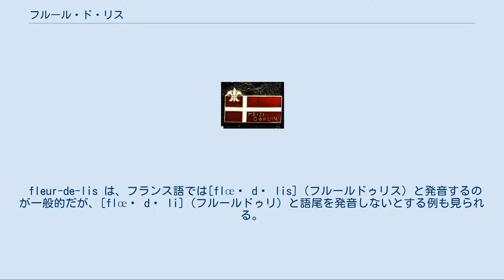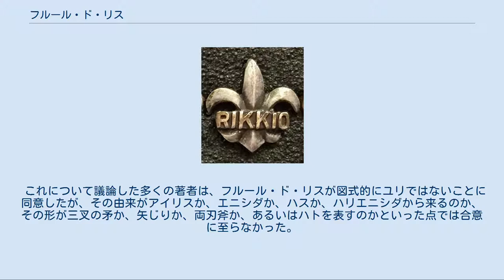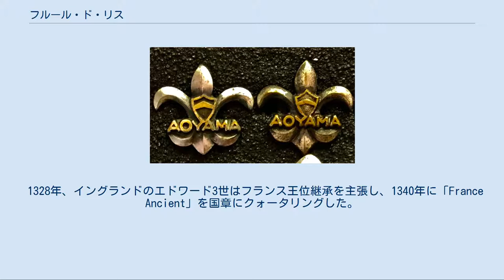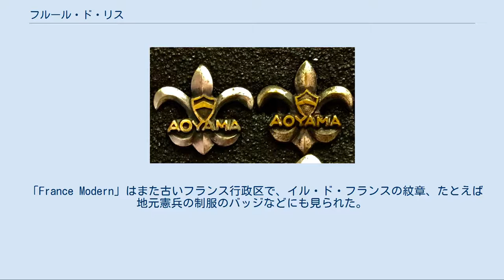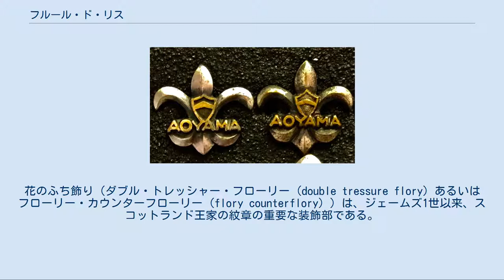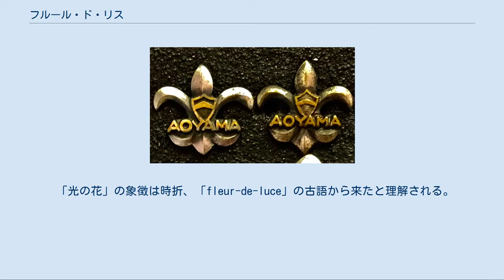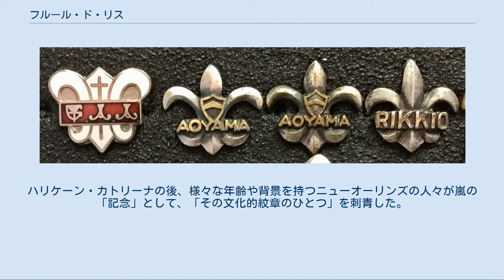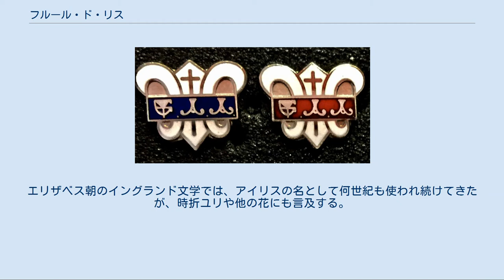フルール・ド・リス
フルール・ド・リス（仏語：fleur-de-lis もしくは fleur-de-lys）は、アヤメ（アイリス）の花を様式化した意匠を指す。
特に紋章の場合は政治的、王権的、芸術的、表象的、象徴的な意味をも持つが、現代においてもフランスに関わる政治的・表象的・象徴的意味合いが強い。
 fleur-de-lis の直訳は「ユリの花」であるが、ここに言う「ユリ」は一般的な「ユリ」（ユリ科ユリ属）ではなく、アヤメ科アヤメ属のキショウブ (Iris pseudacorus) やニオイイリス (Iris florentina) といった花を指すとされる。
 fleur-de-lis は、フランス語では[flœʁ də lis]（フルールドゥリス）と発音するのが一般的だが、[flœʁ də li]（フルールドゥリ）と語尾を発音しないとする例も見られる。
英語では[ˌfləːrdˈliː]（フラードゥリー）と発音する。
 フルール・ド・リスはヨーロッパの紋章や旗に何世紀にもわたり数多く見られるが、歴史的には特にフランス王家と関係が深く、またブルボン家の一員であるスペイン王家やルクセンブルク大公家も現在でも紋章に使用し続けている。
フルール・ド・リスはフランスの切手などにも使用される継続的なフランスの象徴であるが、共和国としてのフランスはフルール・ド・リスを公式には特に採用しなかった。
 北アメリカでは、フルール・ド・リスはルイジアナ、ケベック、他のカナダの州のフランス語圏など、かつてヌーベルフランス（フランス入植地）であった地で使用されていることが多い。
 また、イタリア・フィレンツェや、スイス・チューリッヒ州シュリーレンの紋章にも使用されている。
 フルール・ド・リスはまた軍隊の記章やさまざまな組織のロゴに見られ、20世紀には世界各国のボーイスカウト・ガールスカウトの組織に採用され、バッジになった。
 第二次世界大戦でのナチス・ドイツ武装親衛隊においてはフランス人義勇兵で編成された第33SS武装擲弾兵師団（通称「シャルルマーニュ」）が部隊章として用いた。
 建築家やデザイナーはフルール・ド・リスを、単独あるいは背景模様に繰り返して、特にフランスにちなんだものの場合、鉄製品から製本までさまざまに使用することがある。
宗教的には聖三位一体の象徴であり、また特に受胎告知の場面では大天使ガブリエルを象徴する図像となっている。
このようにフルール・ド・リスは聖母マリアとも関連がある。
 「Fleur-de-lis」とはフランス語で「アヤメの花」を意味し、アイリスの一種を様式化したものだと広く考えられている。
フルール・ド・リスを思わせる装飾品は、文明のごく初期から工芸に現れている。
 装飾的あるいは象徴的に用いられる、様式化された花は通常フルール・ド・リスと呼ばれ、全ての時代と文明に共通して見られる。
基本的な図式的主題であり、メソポタミアの円筒印章、エジプトの浅浮き彫り、ミケーネ文明の陶器、サーサーン朝の織物、ガリアの硬貨、マムルーク朝の硬貨、インドネシアの衣類、日本の紋章やドゴン族のトーテムにも見られる。
 これについて議論した多くの著者は、フルール・ド・リスが図式的にユリではないことに同意したが、その由来がアイリスか、エニシダか、ハスか、ハリエニシダから来るのか、その形が三叉の矛か、矢じりか、両刃斧か、あるいはハトを表すのかといった点では合意に至らなかった。
このことはたいした問題ではない、というのが我々の意見である。
重要なのはフルール・ド・リスが、おそらく花を非常に様式化した図形であり、新旧の世界でほとんど全ての文明によって装飾や紋章として使われてきた点である。
 フルール・ド・リスは一貫して王家の象徴として使われてきたが、異文化によってその意味はさまざまに解釈されている。
 近代のフルール・ド・リスに近い意匠が最初に見られたのは、ガリアのコインである。
 伝説によれば493年、メロヴィング朝のクロヴィス1世がキリスト教への改宗に際し、フランスの君主で最初にフルール・ド・リスを王家の紋章に採用して宗教的純血の象徴とした。
伝説は様々な形をとっており、その多くはクロヴィス王の改宗に関連したものであった。
これらの伝説は、「フランス王の権威は皇帝や教皇の審議なしで直接神から授かったものであり、フランス王家は聖別されている」という主張を裏書するものとなった。
 伝説のいくつかは、クロヴィス王を聖別するために天か...